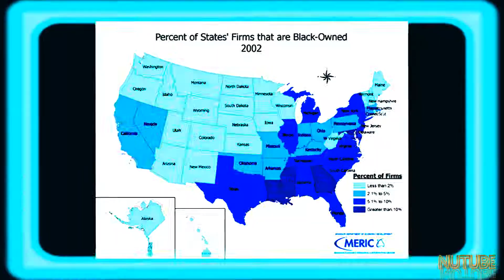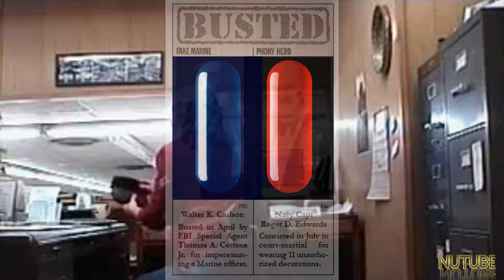$5 A Week - Bootleggers Apprehended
NU HOP™ Music.